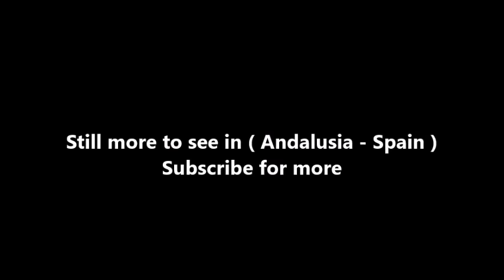Places to see in ( Andalusia - Spain ) Castillo de Velez Blanco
Castillo de Vélez-Blanco is located in the municipality of Vélez-Blanco, province of Almería, in the autonomous community of Andalusia, Spain.

Castillo de Velez Blanco was built by Governor of Murcia, Pedro Fajardo, 1st Marquis of los Vélez, following his appointment as Marqués. He set the headquarters of his new dominion by undertaking the construction of the local castle on the remains of an ancient and important Islamic citadel. It is situated on a hill overlooking the town. An important aspect of this castle is its huge tower, Torre del Homenaje, which is over 65 feet (20 m) high, an emblematic element of the castle and a symbol of the power over the dominion.

The stone structure, had wooden stairs, which could be removed in case of danger isolating the upper level as a last defense. There is a vast number of decorative elements topping its battlements. The building has been restored in stages during the second half of the 20th century, including the floors of the towers. In 1931, it was listed as a Bien de Interés Cultural monument.